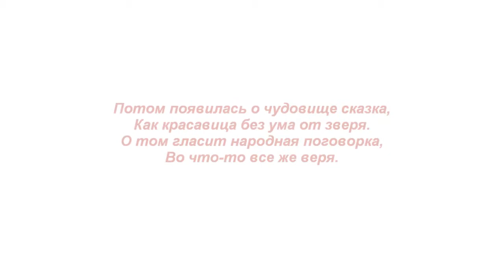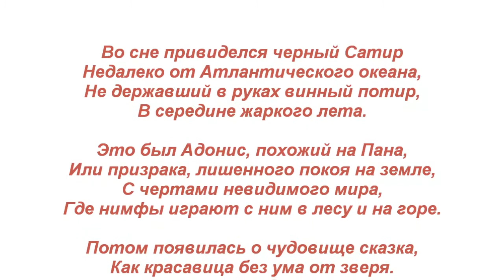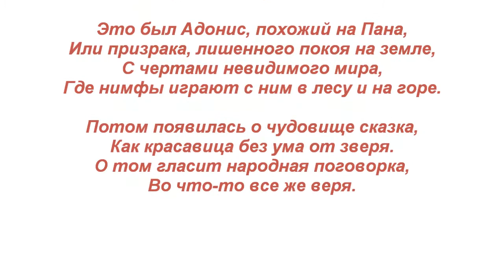Сатир. Satyr.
Стихотворение "Сатир". Автор - Теймураз Мамучадзе.
Изображение - Francisco de Goya y Lucientes - Witches' Sabbath.